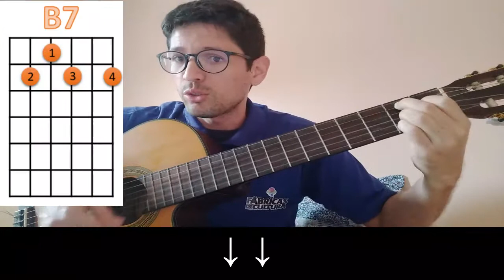La bella Luna - Violão - Thiago Barone FC Sapopemba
Nessa aula utilizo dois acordes simples, uma batida simples e uma música da banda Paralamas do Sucesso - La Bela Luna. O objetivo é aproximar os alunos iniciantes e integra-los na turma aos poucos.